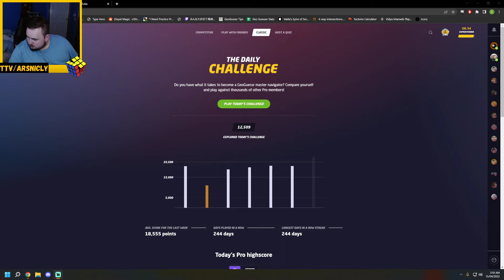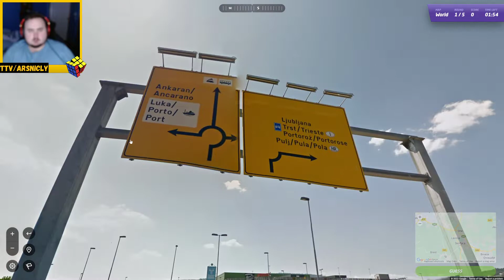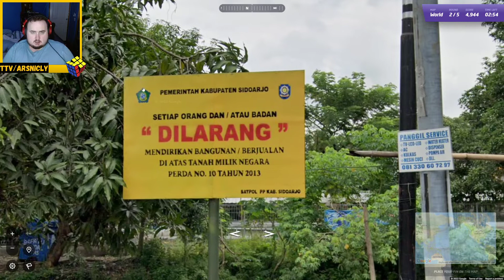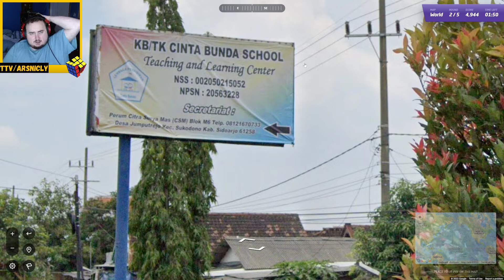Making my computer jealous! Geoguessr daily challenge day 238!